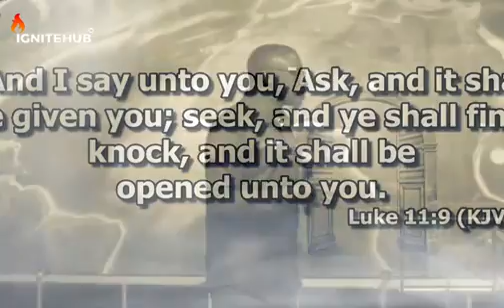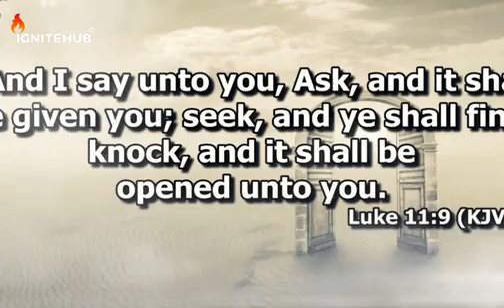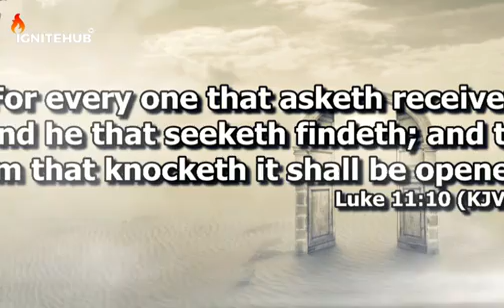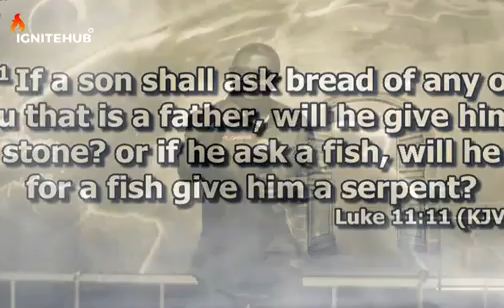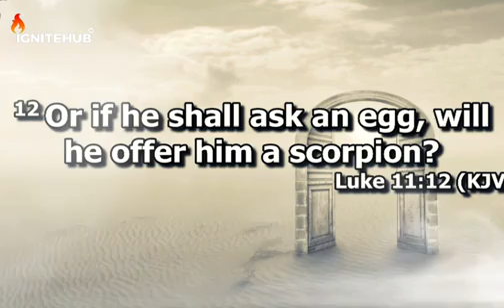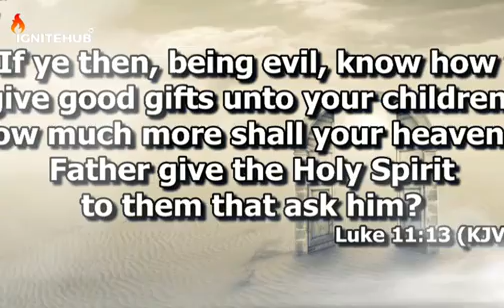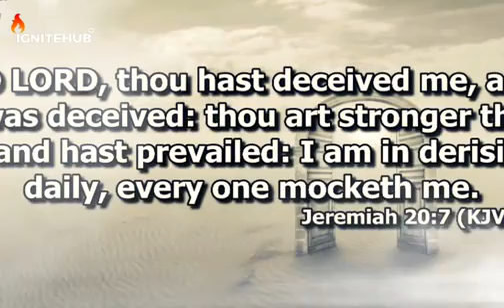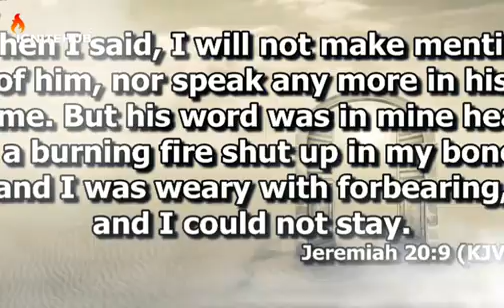A CRY FOR THE HOLY GHOST || APOSTLE TOLU AGBOOLA